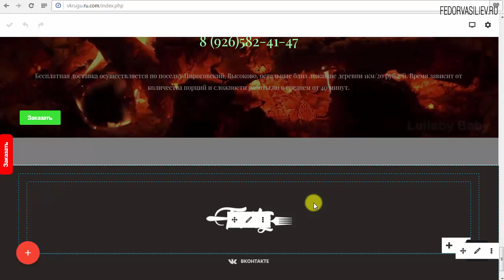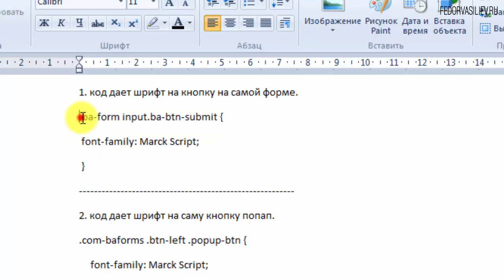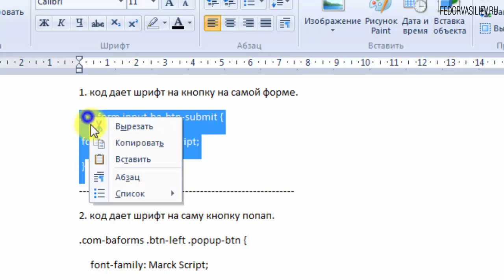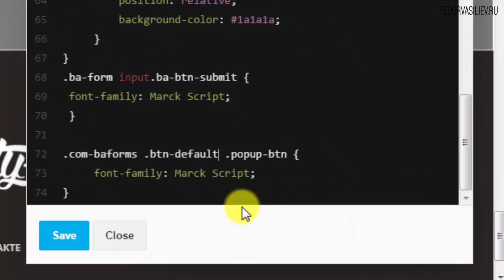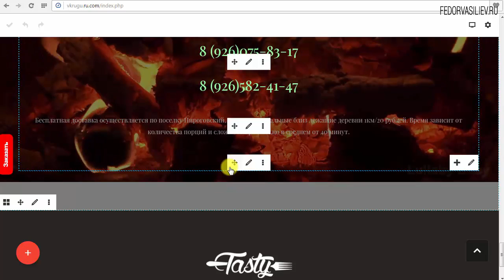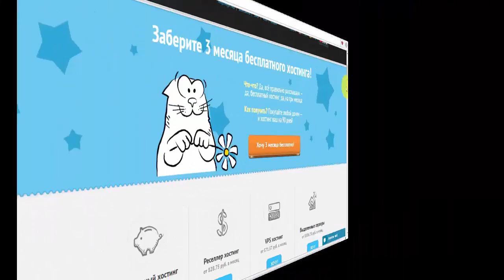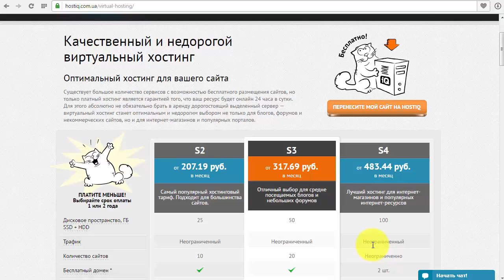14.Полезные советы для Forms | Joomla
В этом уроке я вам покажу что можно сделать с кнопкой если не хватает опций в  Forms, а это смена шрифта для кнопок и выравнивание кнопки.